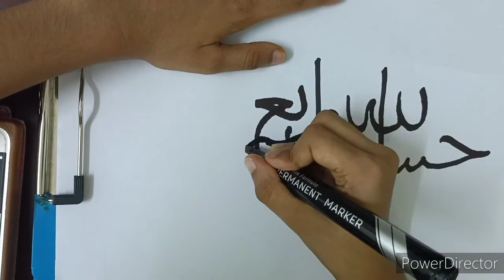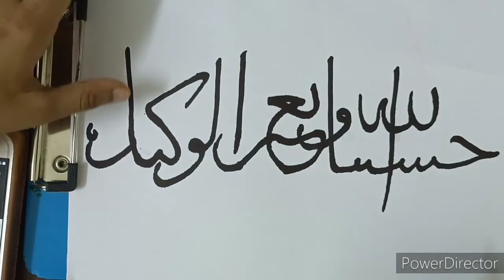how to draw calligraphy arabic 𝕙𝕒𝕓𝕚𝕟𝕤 𝕨𝕠𝕣𝕝𝕕 I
how to draw calligraphy arabic 𝕙𝕒𝕓𝕚𝕟𝕤 𝕨𝕠𝕣𝕝𝕕